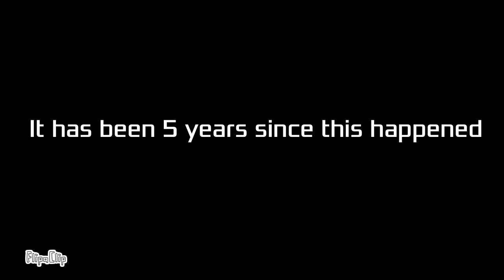Celebrating 15th July Democracy and National Unity Day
I forgot about July 4th